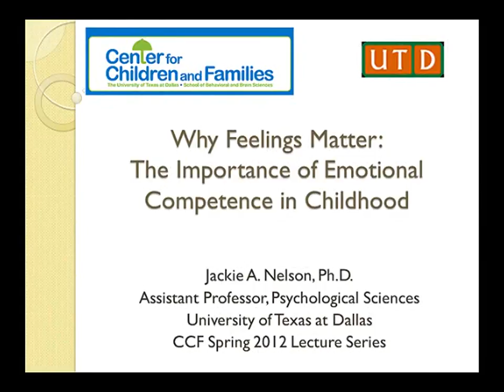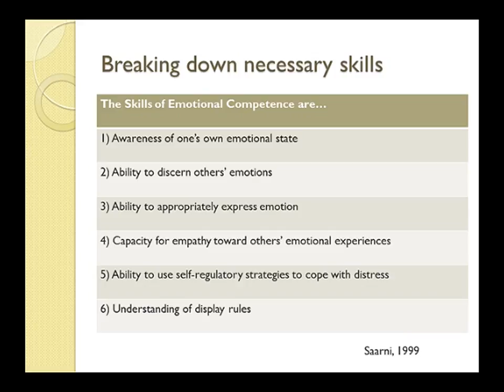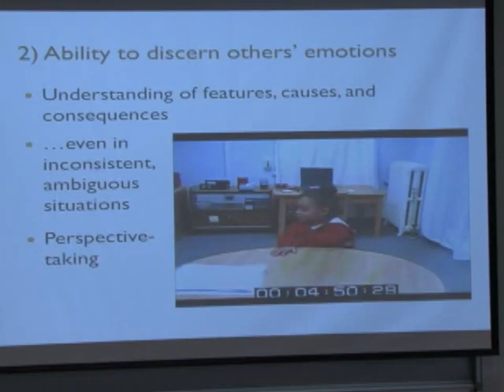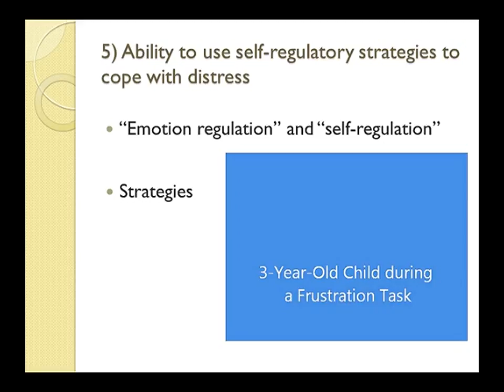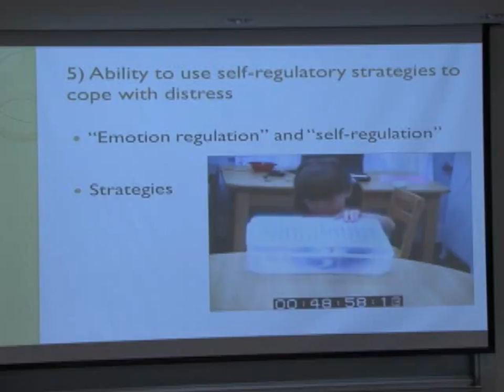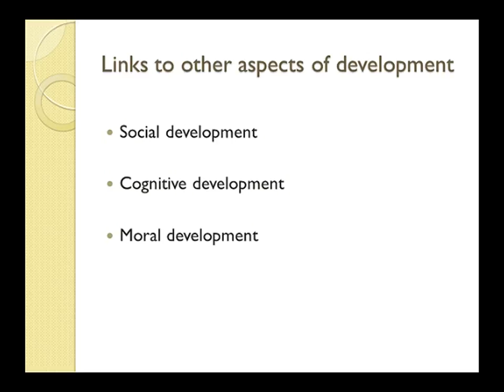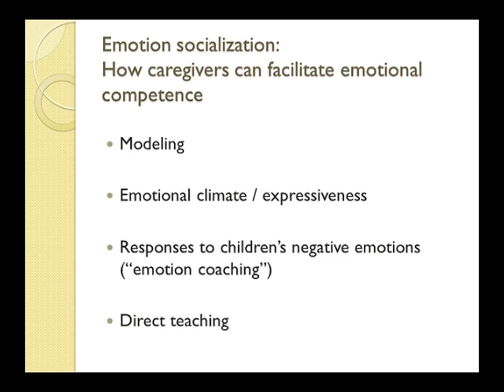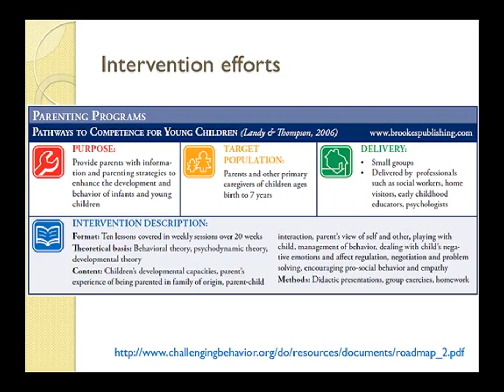“Why Feelings Matter: The Importance of Emotional Competence in Childhood” - Jackie Nelson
discussion of aspects of emotional competence in early childhood, how emotional competence is related to children’s overall well-being, and how parents and professionals can facilitate positive emotional development in children.